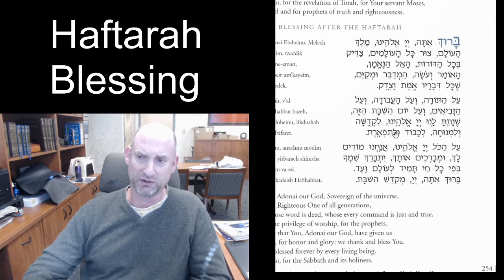Reading After Haftorah